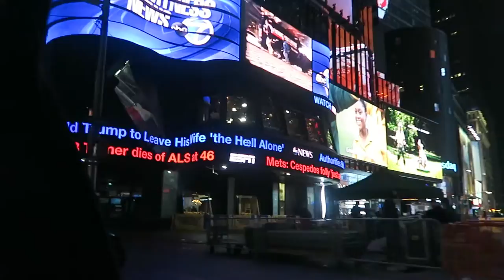Crazy Work Week / Happy Easter!!